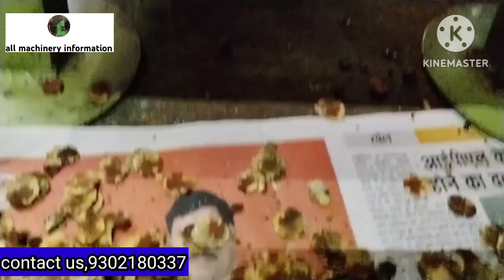चना जोर गरम मशीन से कमाओ लाखो रूपये 2024 में करोड्रपति बनाने वाली मशीन CHANA PRESSING MACHINE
Hello friends aj mai apko batane wala hu ka CHANA Jor banane ki machine price full details ka sat CHANA PRESSING MACHINE चना जोर गरम बनाने की मशीन
CHANA PRESSING MACHINE चना जोर गरम बनाने की मशीन CHANA JOR GARAM MACHINE
all machinery information ℹ️
पता 2/2 कट कट पुरा जूनी इंदौर पुलिस स्टेशन रावजी बाजार लाल
मंदिर के पास
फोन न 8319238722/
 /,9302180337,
chana jor garam machine
से संबंधित जानकारी के लिए सम्पर्क करें।
Topic cover-
1):CHANA JOR GARAM MACHINE
2):CHANA PRESSING MACHINE
3):chana machine
4):indore machinery Market
5):Machinery best shop indore
6):Indore Machinery Price
7):chana jor garam machine price
8):chana jor garam machine detail
9):chana jor garam machine indormation
10):chana jor garam machine kahaa Milti hai
11):chana jor garam masala namkin
12): chana machine price in Indore
13):chana jor garam machine price Indore market
14)): indore chana chapta  karne ki machine
15): indore machinery market manufacturing
16):chana machine muri machine
           🌹all machinery information channel join🌹